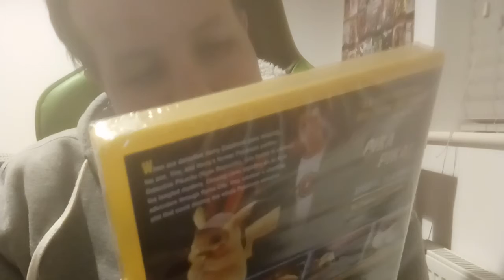A conversation video